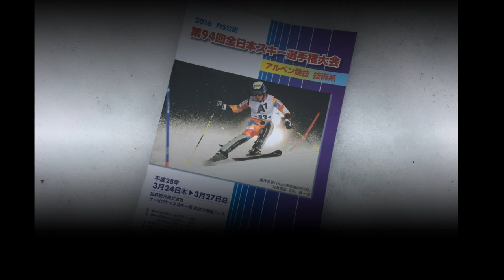第９４回全日本スキー選手権大会 男子ＧＳ入賞者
平成２８年３月２６日　札幌市テイネスキー場で開催された「第９４回全日本スキー選手権大会」男子ＧＳ入賞者

１位加藤聖五　　２位大越龍之介　　３位中村和司　　４位成田秀将　　５位小林竜登(２本目のみ)　　６位新賢範　　７位清水大　　８位松本達希　　９位大村和哉　　１０位小林大郁